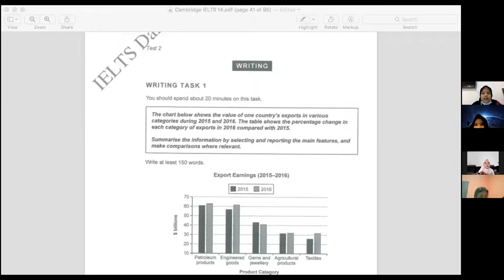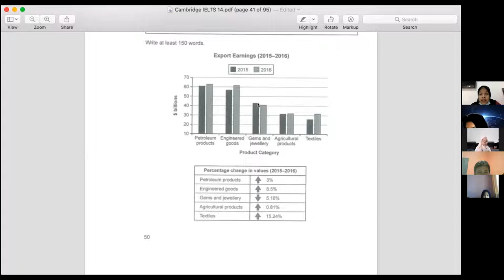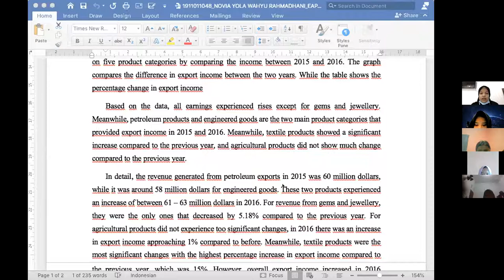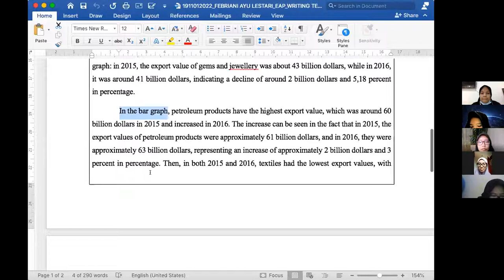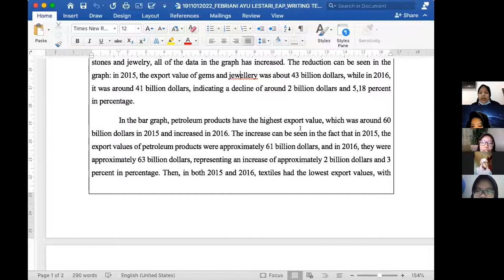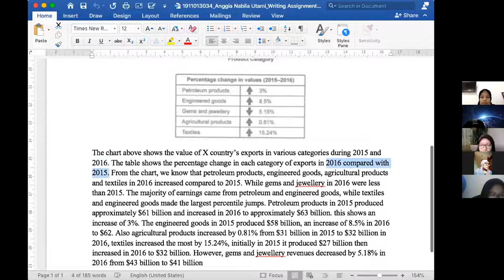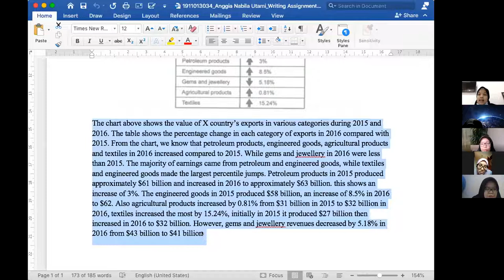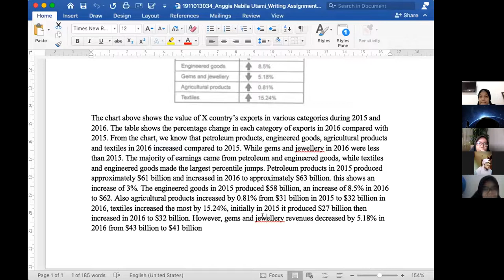EAP -PERTEMUAN 11